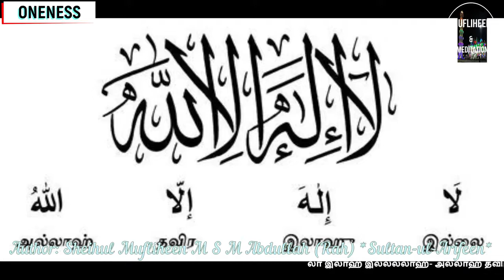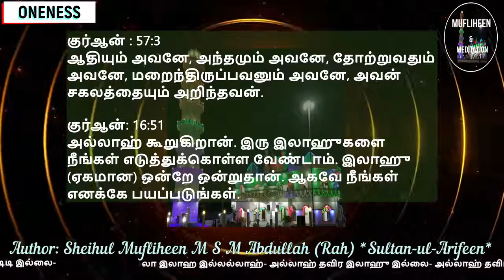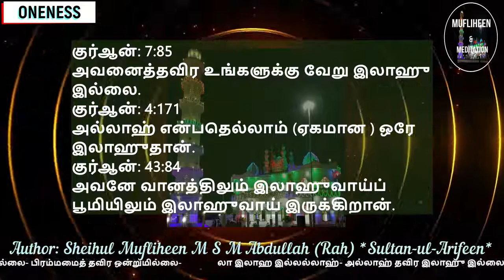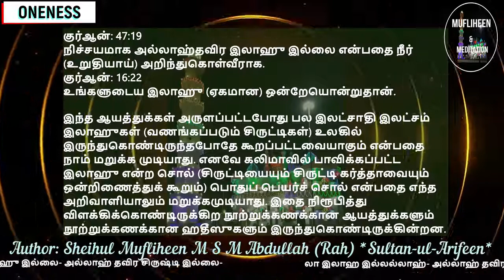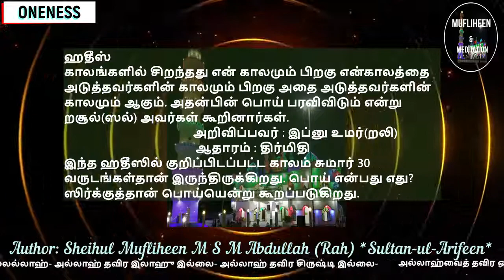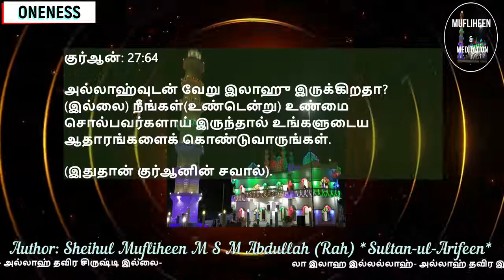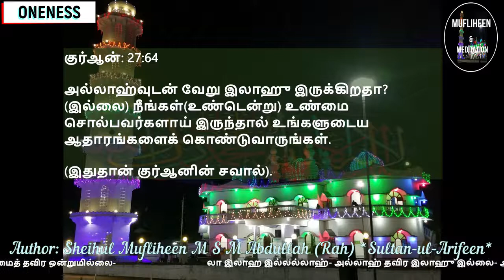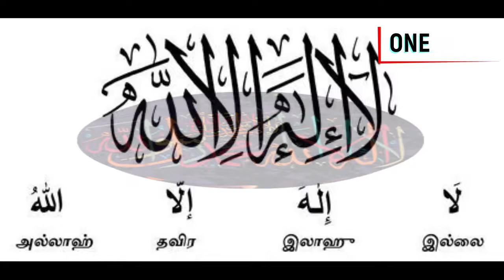இஸ்லாத்தின் கொள்கை Part 7 Concept of God in Islam Islaththin kolhai Osthathu Speech Mufliheen247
அகில இலங்கை தரீக்கத்துல் முஃப்லிஹீன் ஸ்தாபகரும் ஆயுட்கால தலைவருமான ஷெய்ஹுனா ஷெய்ஹுல் முஃப்லிஹீன் சுல்தானுல் ஆரிபீன் எம். எஸ். எம். அப்துல்லாஹ் பயில்வான்(ரஹ்) அவர்களால் மாணவர்களுக்கு வழங்கிய ஆத்மீக அறிவுரைகள் இன்றைய முஸ்லிம்களில் 99% ஆனவர்கள் கலிமாவை புரட்டிக்கொண்டு அபூஜஹ்லின் கொள்கையை இஸ்லாம் என்று பின்பற்றி தட்டழிந்துகொண்டிருக்கும் வேளையில் மீண்டும் இஸ்லாத்தை புத்துயிரளித்துத் தந்தவர்களே இவர்கள் ஆகும்.

மேலும் இம்மை மறுமைகளில் சாந்தி சமாதானத்தை தன்னிறைவை எல்லோரும் பெற்றுக் கொள்ளக்கூடிய ஒரு இலகுவான வழி உலகில் உண்டு என்பதை உலக மக்களுக்கு வெளிப்படையாய் விளக்குவதற்காகவே சுல்தானுல் ஆரிபீன் M. S. M. அப்துல்லாஹ் பயில்வான்(ரஹ்) அவர்கள் இந்த நூற்களை இறையுணர்வுடன் எழுதியிருக்கிறார்கள். இந்த நூற்கள் ஒரு துணிகரமான ஆக்கமென்றே கூறலாம். எனவே மக்கள் யாவரும் கட்சிப் பற்று இல்லாமல் நடுநிலை நின்று இந்நூலைப் படித்து உண்மையை உணர்ந்து செயற்பட்டு வெற்றிபெற்று வாழ இறைவனிடம் வேண்டிக்கொள்வோம்.